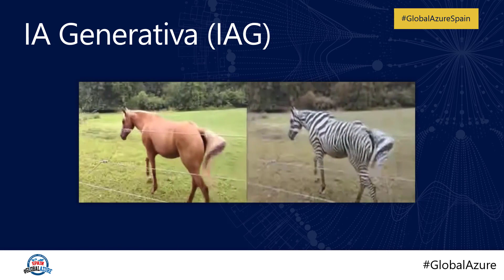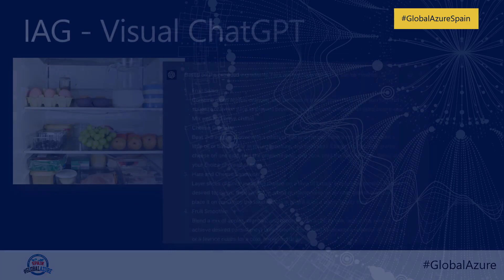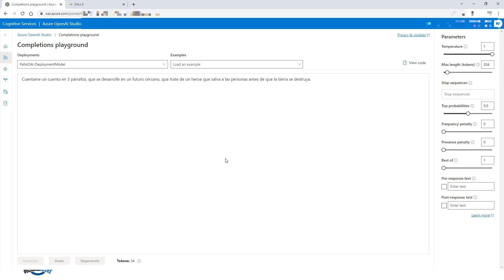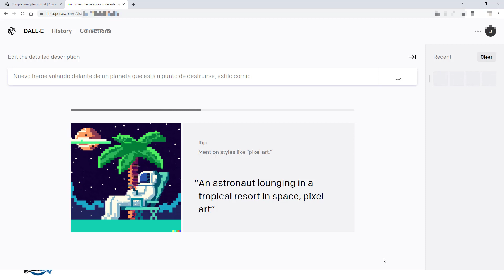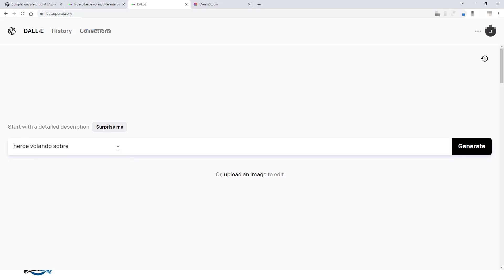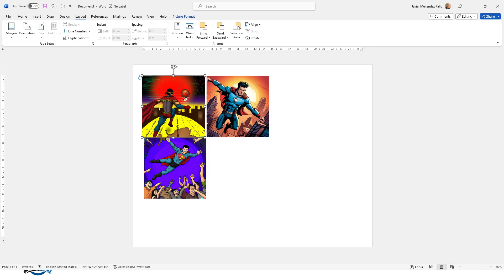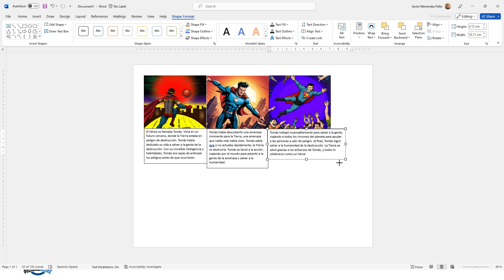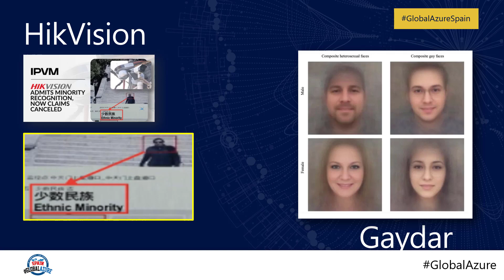Inteligencia Artificial vs Idiotez Artificial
Que pasa con esos casos en los que la Inteligencia Artificial parece ser cualquier cosa menos algo Inteligente? Te ha pasado verdad? En esta sesión te vamos a mostrar esos casos en los que parece que pueden hacernos creer que estamos evolucionando a pasos agigantados, pero nada está más lejos de la realidad. No solo te sorprenderás de las cosas que podemos llegar a hacer, sino también que las vamos a comprar con aquellos casos que son muestra de lo mal que podemos hacerlas.